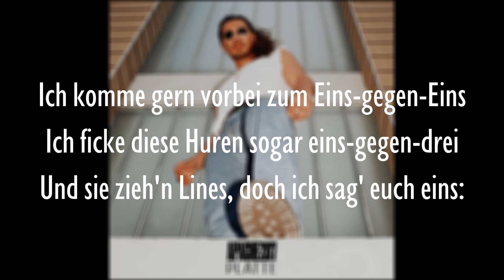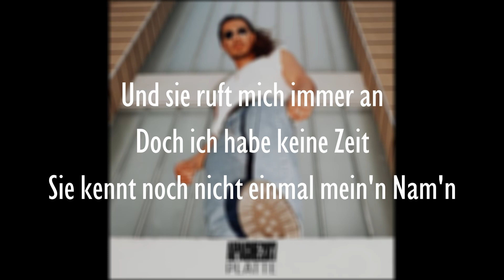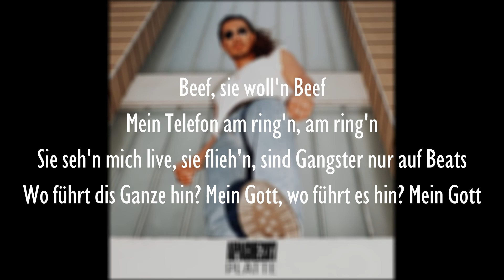Apache207 - Beef (lyrics)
Alle Rechte gehen an den Urheber
Für geschäfliche Anfragen:
Lyrics Quelle🎵
🎶SUPPORTET Apache207:
Original Video:
Lyrics:

[Songtext zu „Beef“]

[Intro]
Yo, Jugglerz!

[Hook]
Beef, sie woll'n Beef
Mein Telefon am ring'n, am ring'n
Sie seh'n mich live, sie flieh'n, sind Gangster nur auf Beats
Wo führt dis Ganze hin? Mein Gott, wo führt es hin? Mein Gott

[Part 1]
Ich komme gern vorbei zum Eins-gegen-Eins
Ich ficke diese Huren sogar eins-gegen-drei
Und sie zieh'n Lines, doch ich sag' euch eins:
Meine Jungs immer bereit, Ludwigshafen am Rhein
Alles, was du kriegst, ist das, was du verdienst
Wieso machst du Auge, weil ein bisschen Patte fließt?
Wieso machst du Auge, weil du meine Storys siehst?
Mach ruhig weiter Auge, bitte, bin im Urlaub, Bruder, Peace

[Bridge 1]
SL 500
Ich fahr' die Straßen runter (die Straßen runter)
Mach kein Auge, Bruder
Fahr' im SL 500 (SL 500)
Ich fick' dich, guck mal
Auch wenn ich keinen Grund hab' (keinen Grund hab')
Ich bin auf Suff (ah)
Mach mal einen Punkt (ah, mach mal Punkt, Mann)

[Part 2]
Mann, ich komm' in deine Hood und du bist lieb, denn du weißt
Was auch kommt, egal, Mann, ich zersieb' meinen Feind
Die Message in der Mucke, Dicka, liegt im Detail
Egal, was ich sage, Bruder, bitte lies zwischen Zeil'n
Bei dir läuft nur mies, denn du brauchst Beef, um zu reißen
Jugglerz gibt den Beat und ich bin mies am zerreißen
Mein Onkel steht hinter mir, muss den Kids nichts beweisen
Sag mir: „Melde dich im Ernstfall“, und ich schieß' mit mein Eisen

[Bridge 2]
Und sie ruft mich immer an
Doch ich habe keine Zeit
Sie kennt noch nicht einmal mein'n Nam'n
Doch sie sagt: „Wir beide sind eins!“
Sie sagt, ich trinke zu viel Alk
Sie ist jeden Tag am wein'n
Bin in mei'm Leben gefang'n
Tauschen würde ich mit kei'm

[Hook]
Alle Rechte an diesem Lied gehen an das Label, dieser Kanal dient lediglich dazu die promoten und sie als Lyrics Video wiederzugeben
Tags (ignorieren) :
Apache207 - Beef
Beef
Beef lyrics
lyrics
Apache207 lyrics
lyrics Apache207 - Beef
Official Lyrics
Apache207 - Beef text
Apache207 - Beef mit Text
Apache207 - Beef text
Apache207 - Beef Lyrics mit Video